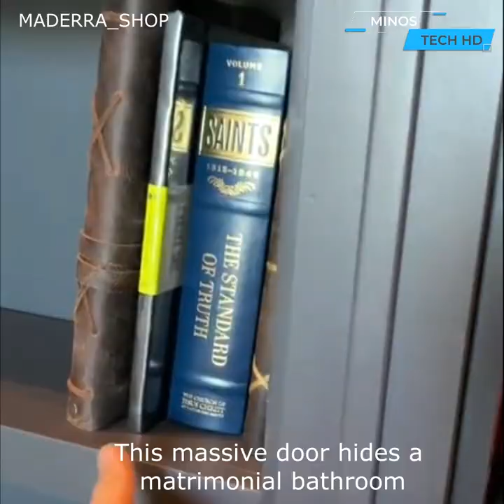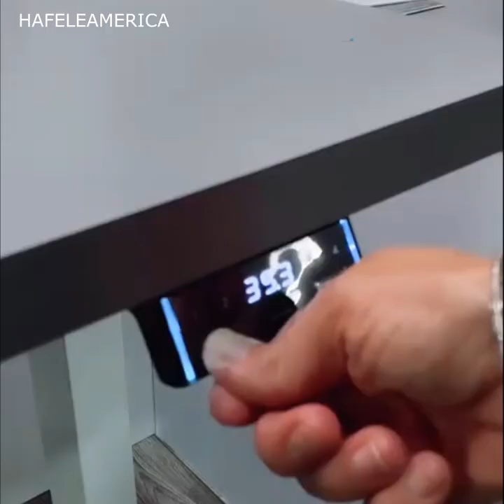Amazing Home Ideas and Ingenious Space Saving Designs ▶7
We have selected for you the most interesting and amazing ideas, that will help you furnish or save space in your home. So check it out and tell us what you think. Enjoy!
If you liked this video, leave a comment  tell us what you think.